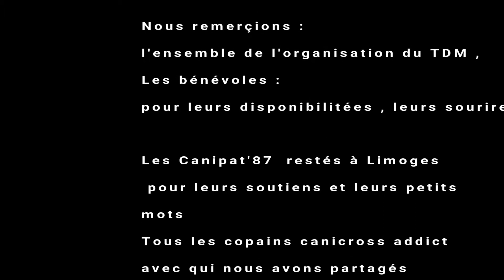Canipat'87 au TDM 2017